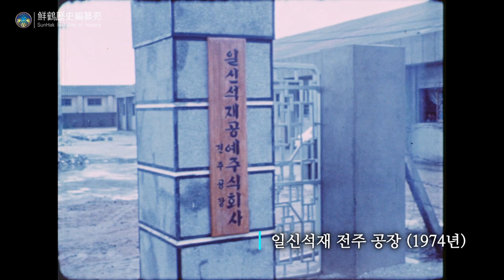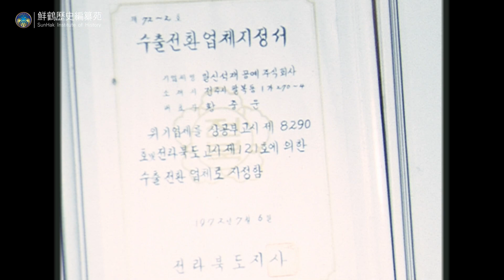[섭리의 보물창고] 1974년 일신석재 방문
1974년 일신석재 방문

더 많은 영상을 만나고 싶다면 아래 홈페이지 Link를 클릭해주세요.